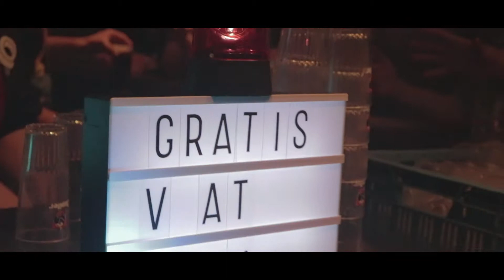Socio Economica's Lustrum TD Aftermovie